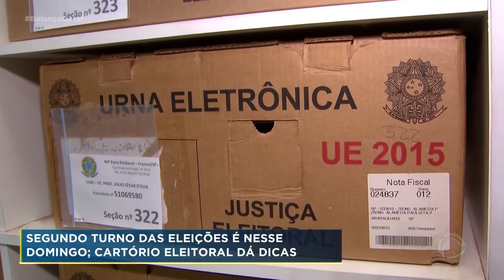Segundo turno das eleições: Cartório Eleitoral dá dicas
Domingo acontece o segundo turno das eleições presidenciais. Confira dicas que podem te ajudar no dia da votação. .